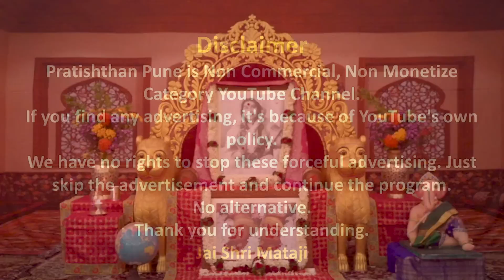04 July 2022 | Early Morning Meditation | Sahajayoga | 04 AM IST | Pratishthan Pune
मॉर्निंग मेडिटेशन प्रतिष्ठान  पुणे से  04 July 2022  को सुबह 04 बजे लाईव्ह प्रसारण इस लिंक पर होगा |

Today's Speech by Shri Mataji - 09 April 1990,
Adi Shakti Puja, Kolkata, India.